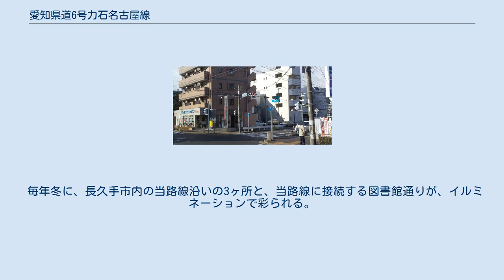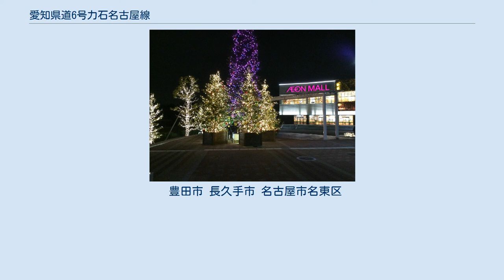愛知県道6号力石名古屋線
起点。
猿投グリーンロードの東端（力石インターチェンジ）でもある。
（豊田市力石町） 愛知県道6号力石名古屋線（あいちけんどう6ごう ちからいしなごやせん）は、愛知県豊田市から同県名古屋市に至る主要地方道に指定された県道である。
 県道番号6号はもと愛知県道・静岡県道6号新城新居線が指定されていたが、同路線は1993年、国道301号に昇格。
 豊田市北部と名古屋市中心部を短絡する幹線道路として交通量が多く、しばしば大渋滞する。
有料道路猿投グリーンロードも当路線の一部である。
 長久手市岩作床寒（長久手インター交差点） - 名古屋市名東区猪高台（国道302号（名古屋環状2号線）猪高台交差点）の間を最大1.2kmほどの間隔を置いて愛知県道60号名古屋長久手線が、長久手市一ノ井（前熊東交差点） - 名古屋市名東区猪高台（猪高台交差点）の間を最大1.3kmほどの間隔を置いて愛知県道215号田籾名古屋線が、それぞれ本県道と並行している。
 本県道のうち、藤が丘駅東交差点 - 藤が丘駅南交差点（名東区藤が丘の南端、藤見が丘との境界となっている区間）は、名古屋市に4ヶ所ある路上禁煙地区となっている。
 当県道上にある藤が丘駅東交差点のすぐ東側に、名古屋市交通局藤が丘工場の正門があり、藤が丘駅東交差点 - 猪高台交差点の区間は、名古屋市営地下鉄東山線の新車の搬入ならびに譲渡・廃車車両の搬出に使用される。
 当県道は長久手市の杁ヶ池交差点を境に、性格が大きく変わる。
起点の力石インターチェンジ - 杁ヶ池交差点は、通称「グリーンロード」と呼ばれる区間であり、豊田市北部 - 名古屋市中心部を結ぶ幹線道路としての性格が強いが、杁ヶ池交差点 - 終点の猪高台交差点は、住宅街の中を走る2車線の生活道路としての側面が強い。
 本県道の長久手市と名古屋市名東区の境界より名東区側を見る。
長久手市側は「はなみずき通り」と呼ばれる2車線道路であるが、名東区側は幅員が狭くなりセンターラインがない。
右側に見えるのは地下鉄東山線の藤が丘車庫と停車中のN1000形。
 国道302号沿いにある市バス文教台二丁目バス停の北行より撮影した猪高台交差点南側にある案内標識。
猪高台交差点より東（藤が丘方面）へ向かう道路は後から本県道に編入されたことが標識を見るとわかる。
 「桜満開の坂道」の本県道区間。
名東区の藤が丘駅東交差点 - 照が丘交差点にて。
 ※ ごく稀に、長久手古戦場駅より西で、名古屋市中心部 - 長久手市内を貫く大通りの総称として名古屋のメインストリートの名称である広小路通と呼ばれることがある。
 本県道の沿線にある長久手車庫より西では、本県道を通るバス路線（名鉄バス・N-バス・名古屋市営バス）が多数設定されているが、長久手車庫より東では、本県道を通るバス路線は存在しない。
なお、新城市と名古屋市名東区・長久手市を結ぶ高速バスである山の湊号は、本県道を2回（名東区の藤が丘名鉄BT出口の交差点 - 藤が丘駅東交差点 - 照が丘交差点の一本南の交差点と、長久手市の杁ヶ池交差点 - 古戦場南交差点）通る。
 毎年冬に、長久手市内の当路線沿いの3ヶ所と、当路線に接続する図書館通りが、イルミネーションで彩られる。
 イオンモール長久手前の広場（長久手中央2号公園）のイルミネーション 石が根交差点。
愛知県道59号名古屋中環状線と交差する。
 豊田市 長久手市 名古屋市名東区